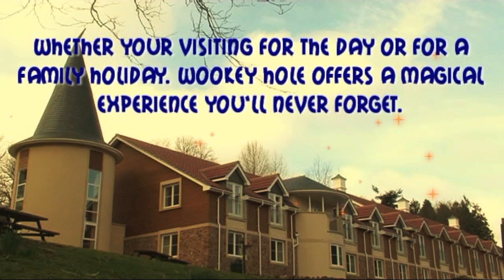Wookey Hole Caves, Hotel and Attractions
Britain's most spectacular caves and legendary home of the infamous Witch of Wookey. Wander through the prehistoric valley of the Dinosaurs featuring King Kong and relax in our magical fairy garden. The 19th Century Paper Mill houses a variety of fascinating attractions including the Victorian Penny Arcade, Magical Mirror Maze, Hall of Crazy Mirrors, New Cave Museum, Pirate Zap Zone, Soft Play Areas and the World of Miniature -- The Circus Model Room and Clown Museum.

We've transformed the place. Of course we've kept the best - the caves themselves and the wonderful old paper mill, but there's so much more we've done to make Wookey Hole a great family destination for a wonderful day out What Ever The Weather -- why not have lunch in our Big Top Restaurant, serving hot and cold meals?

NEW!
Meet the resident Witch of Wookey Hole, she will be flying her speedy broomstick to meet and greet our visitors -- have your picture taken if you dare!
*The NEW Wookey Hole Magic Circus Show will be performing in the Wookey Theatre -- be dazzled by the trapeze and silk skills and be enthralled by the wire walking and unicycle tricks -- a show not to be missed!
*weekends and during school holidays.

NEW!  WOOKEY HOLE HOTEL
New 58 bedroom hotel, situated next to the Wookey Hole attractions, family rooms from £50 per room per night.

Wookey Hole is open every day of the year except Christmas Day & Boxing Day.
(Only open weekends and school holidays during December and January)
Opening Times:
1 Apr-31 Oct:  10:00-17:00 (last tour)
1 Nov-31 March:  10:00-16:00 (last tour)